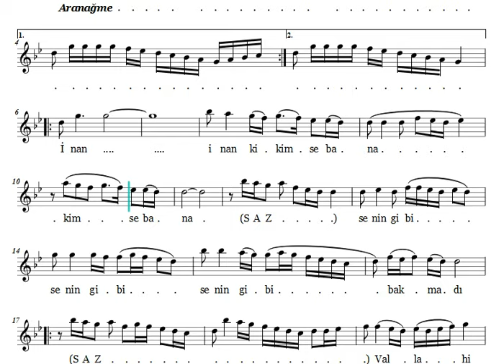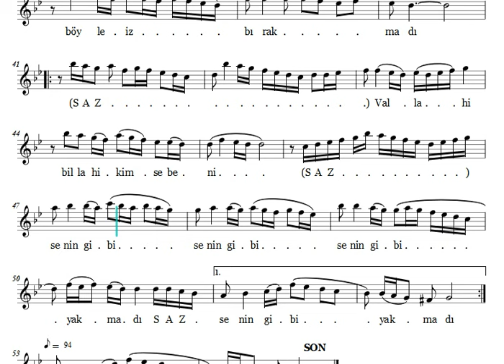İnan Ki Kimse Bana Senin Gibi Bakmadı - Nota Eşliğinde Karaoke (Ahenk: Kız Neyi - A - 4 Ses)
İNAN Kİ KİMSE BANA SENİN GİBİ BAKMADI

Beste : Yusuf Nalkesen
Güfte : Yusuf Nalkesen
Makâm: Nihavent
Usûl: Düyek

İnan, inan ki kimse bana senin gibi bakmadı
Vallâhi, billâhi kimse beni senin gibi yakmadı
Leylâ bile Mecnûn'da böyle iz bırakmadı

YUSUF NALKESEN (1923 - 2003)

Üsküp'ün İştip ilçesinde dünyaya geldi. Ailesi, gördüğü baskılardan dolayı Türkiye Cumhuriyeti'ne göç etmişler. Ailesiyle İzmir'e göçen Nalkesen, ilkokul ve üstün bir başarı gösterdiği ortaokulun ardından sınavsız olarak Necati Bey Erkek Muallim Mektebi'ne alınır. Ağrı'nın Tutak ilçesine öğretmen olarak atanır. O yıllarda (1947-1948) eline geçen eski bir udla çalışmaya başlayan sanatçı, kendi kendine ud çalmayı öğrenir ve 8 saate varan çalışmaları sonucunda en zor saz eserlerini bile icra eder.
1948 yılı 10 ağustosunda Meliha Nalkesen’le evlenen sanatçı; İnci, Süleyman, Ebru ve Selçuk adlarında dört çocuk sahibi olur. Ancak en büyük çocuğu İnci'yi 22 Şubat 1982 tarihinde kaybeder. İnci Karşıyaka Soğukuyu Mezarlığına  gömülür. Bu ölümle birlikte kızı İnci için hicaz makamında şu kasideyi yapar.

       Elim sustu, telim sustu, dil sustu…
       Tanrı bize ya darıldı, ya küstü?..
       Bir ateşle öylesine yaktı ki?..
       Bülbül sustu, güller sustu, dal sustu!..

Birinci ölüm yılında, Dr. Alâeddin Yavaşça İzmir Kültür Sarayı’nda İnci’nin aziz ruhuna ithafen Kasideyi okudu.

Askerliğini yaptıktan sonra İzmir Radyosu'nun açtığı sınav ile müzik hayatına ilk adımı attığını belirten Nalkesen, 5 Eylül 1951 tarihinde "Veda Busesi" isimli şarkıyı besteledi 1952 yılında açılan İzmir Radyosu Saz Sanatçılığı sınavıyla TRT kadrosuna giren Nalkesen; Nisan 1970'te öğretmenlikten emekli oldu.

Emeklilikten sonra  sanatçı sendikalarında daha faal bir rol oynamaya başlar. Bu yüzden TRT yönetimiyle de arası bozulur ve 13 Ağustos 1973 tarihinde bir genel müdürlük yazısıyla görevini son verilir. 23 yıl hizmet ettiği TRT'ye tazminat davası açan sanatçı, bu davayı kazanır. Maddi hak ve kıdem tazminatını kazanan Nalkesen, kırgın olduğu TRT'ye dönmez.İşte bu ruh haliyle "Hele bir düşte gör " şarkısını besteler.Rast Makamındaki bu şarkının güftesi de Nalkesen 'e aittir.

       Hele bir düşte gör, düşte gör bir an.
       Bulunmaz inan ki, hal hatır soran!..
       Sen düşmanlarından görmediğini,
       Görürsün en canın, en yakınından!..

       Kader bu, söyleyin, ne gelir elden?
       Düşenin dostu olmazmış, ezelden!

1998 yılında Kültür Bakanlığı'nca verilen Devlet Sanatçısı unvanını almıştır. Nalkesen, 2003 yılının ilk saatlerinde, 6 aydır böbrek tedavisi için hastaneye gitmeye hazırlanırken kalp kriziyle hayata veda etti.

583 bestesi ve 1000 civarında da güftesi vardır. Nalkesen, besteciliğiyle ilgili olarak, şunları söylemiştir: "Utandığımdan galiba 10 yıl bekledim. Sonra bir gazeteci arkadaşım Zeki Müren Bey'e bahsetmiş. O okudu, çok beğenildi. Ve bu seneye kadar toplam 583 beste ve 1000 civarında da güfte yaptım. Asla şarkı söylemedim ve herhangi bir yerde enstrüman çalmadım."

Nalkesen, besteleri yaparken adeta kelimelerle dans ettiğini, etrafında yaşanan tüm güzellikleri aşk ve tutkuyla yazdığını belirtmişti. Ayrıca Nalkesen bir televizyon programına konuk olduğunda şarkılardaki  içki ve park temalarını tamam hayal ürünü olduğunu belirtmiş , zira hiç içki kullanmadığını ve parklarda o ağacın altında oturmadığını anlatmıştı.